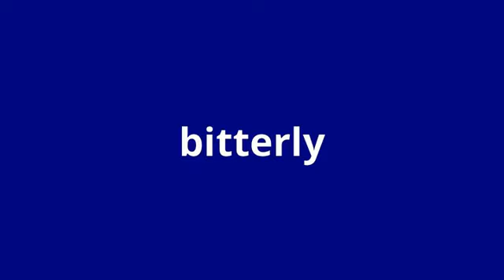what is the meaning of bitterly